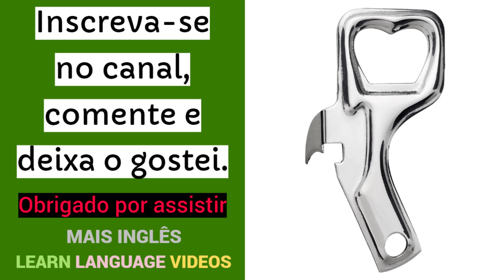Como se diz: "ABRIDOR DE LATA" em INGLÊS? | Educação | Língua inglesa grátis e online.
Como se diz: "ABRIDOR DE LATA" em INGLÊS?
Língua inglesa grátis e online.
Educação.
INGLÊS - PORTUGUÊS.

Obrigado.